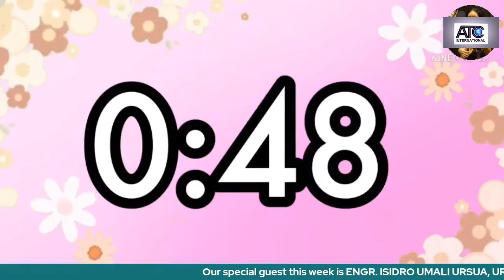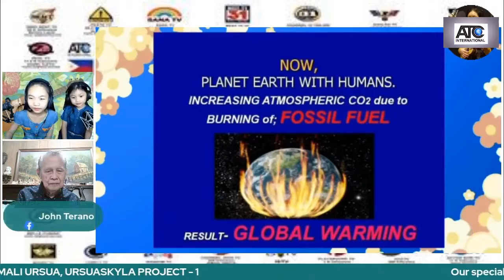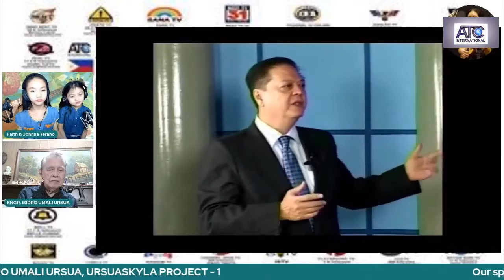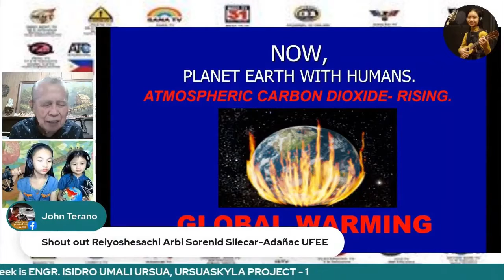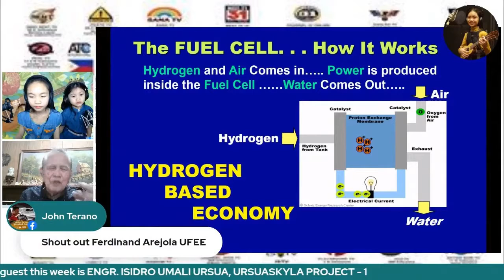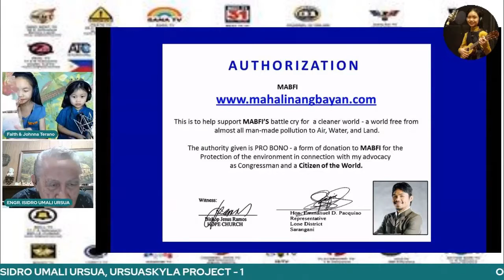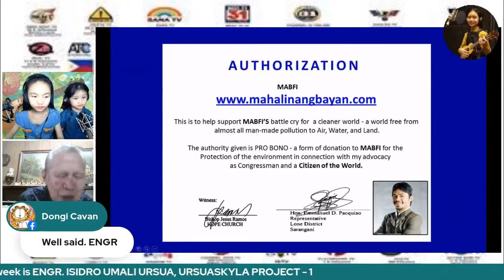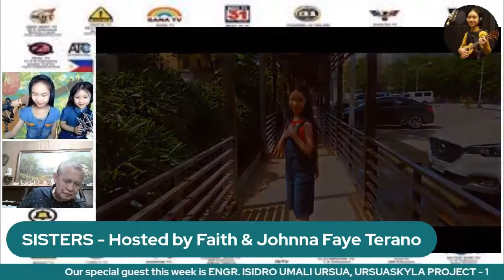SISTERS, Hosted by Faith & Johnna Terano, Special Guest: Engr. Isidro Umali Ursua // Full Episode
“SISTERS” is a TV Show from Asian Television Content (ATC) International, Best TV, Channel 31 Online TV and SIS TV (The Blood Sisters) in Facebook. It is hosted by Faith and Johnna Faye Terano, LIVE every Friday 8-9 PM PHT, and 7-8 AM in USA

This is the Second Full Episode of SISTERS, recorded LIVE and published on February 5, 2021

Tags (Ignore)

Faith
Faith Terano
Faith Terano Official
Faith Terano Ukulele
Terano
Johnna Faye
Johnna Faye Terano
ATC
ATC International
Best TV
Channel 31
Channel 31 Online
Channel 31 Online TV
SIS TV
SISTERS Faith
SISTERS Johnna
SISTERS Faith & Johnna
SISTERS Faith and Johnna
Loreley Entertainment Productions
Isidro Umali Ursua
URSUASKYLA PROJECT - 1